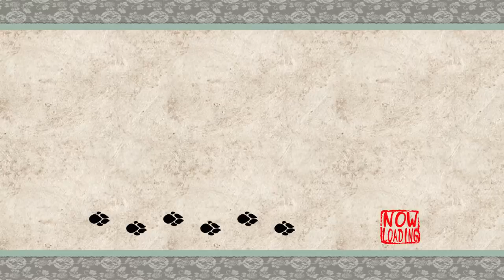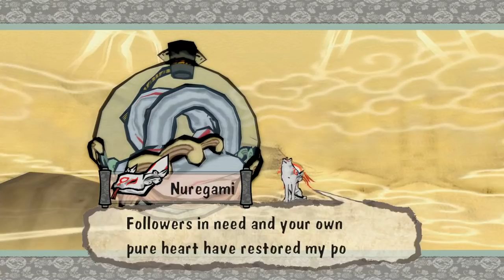Okami - 43 - for the princess!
today, a rare chance to witness the secret 14th god